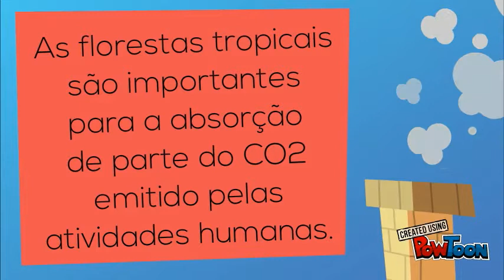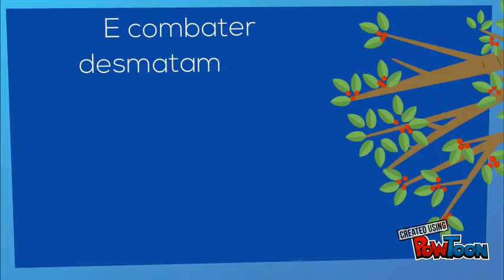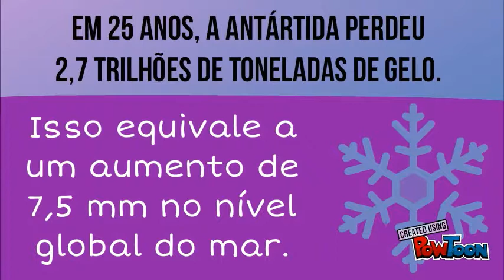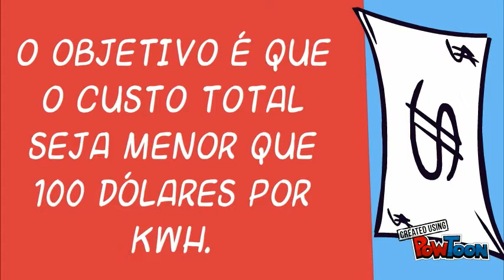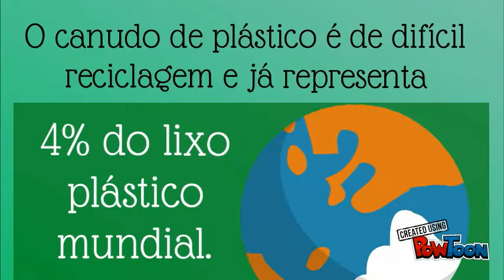Amazônia e clima | CO2 | Antártida | Bateria de água | RJ sem canudos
Aperte o play e descubra o que rolou no blog essa semana. Tudo na íntegra no blog
- Sustentabilidade na Amazônia é fundamental para o clima;
- Empresa retira CO2 da atmosfera e o transforma em combustível;
- Antártida perdeu 2,7 trilhões de toneladas de gelo em 25 anos;
- Bateria à base de água para armazenar energia elétrica;
- RJ está próximo de proibir os canudos de plástico.